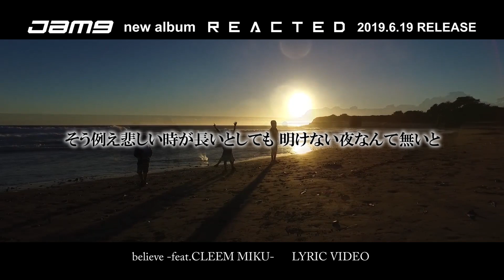Jam9「believe-feat.CLEEM MIKU-」リリックビデオ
Jam9メジャー通算６枚目のフルアルバム「REACTED」から、お馴染み４人目のメンバーCLEEM MIKUを迎えて挑んだ楽曲「believe-feat.CLEEM MIKU-」リリックビデオを公開！
Jam9 new album「REACTED」
発売日：2019年６月19日(水)
商品コード：MUCD-1428
価格：2,778円(＋税)
‹収録曲一覧›
・REACTED
・back to the basic
・夢中になれ
・OUR LIFE-feat.Yuki.H(a.k.a.逗子三兄弟)/SANGWOO from Niiisan's-
・BACKBORN
・巻き戻し
・PARTY DOWN!!
・S-POUSER!!
・believe-feat.CLEEM MIKU-
・約束
・ゆめの種
・魔法の言葉